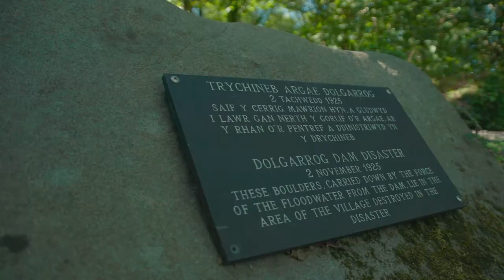Hybu Treftadaeth a Diwylliannau yng Nghymru a thu hwnt / Promoting Heritage & Cultures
Enillwyr Gwobrau Rhagoriaeth Gwaith Ieuenctid 2018

2018 Youth Work Excellence Awards